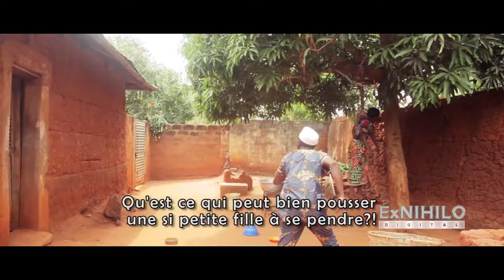LA PENDUE by Josh SOUNOU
Pour participer à nos prochains tournages (Acteurs ou Techniciens) :
NB: Nos tournages en général se font à Bohicon et ses environs.

N’hésitez pas à nous contacter pour la réalisation de vos effets spéciaux de films, clips vidéos, documentaires.